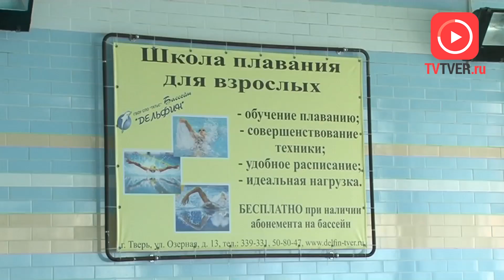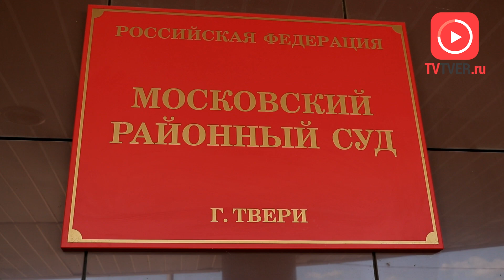ДИРЕКТОРА БАССЕЙНА «ДЕЛЬФИН» ОСУДИЛИ ЗА МОШЕННИЧЕСТВО. 2018-08-03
В Твери вынесен приговор бывшей заведующей бассейном «Дельфин» Анастасии Березкиной. Экс-руководитель учреждения, действовавшая в составе преступной группы, помогла похитить более 50 миллионов рублей. В итоге злоумышленницу приговорили к условному сроку. Подробности в нашем следующем сюжете.